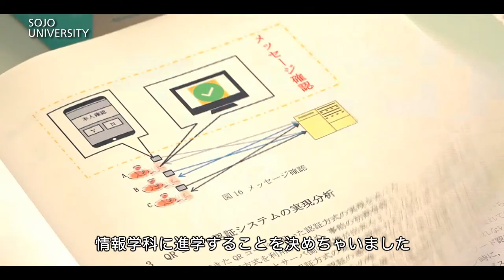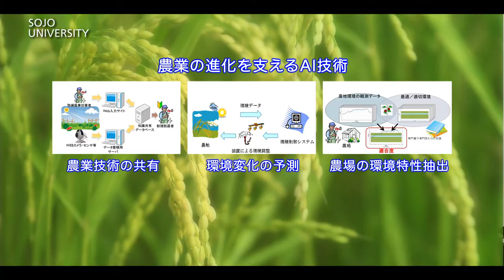崇城大学 情報学部 情報学科 2022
★学生ファシリテーター
勉強の質問から研究室選び、就職・大学院進学まで、様々な疑問に先輩学生が一緒に考え、学生自身が答えを導きだせるようサポートする制度。